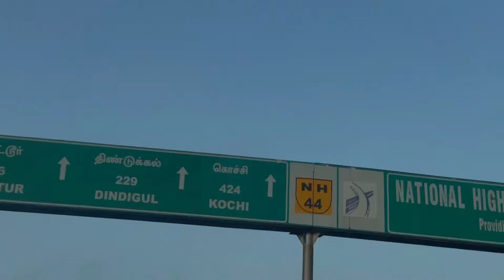The highway colours